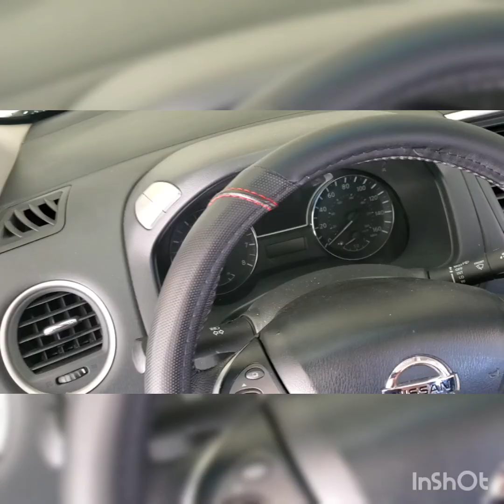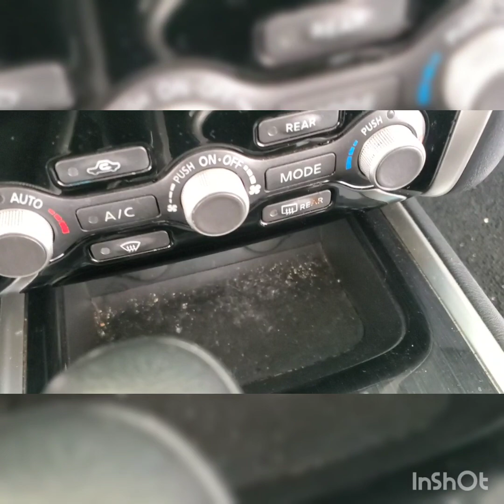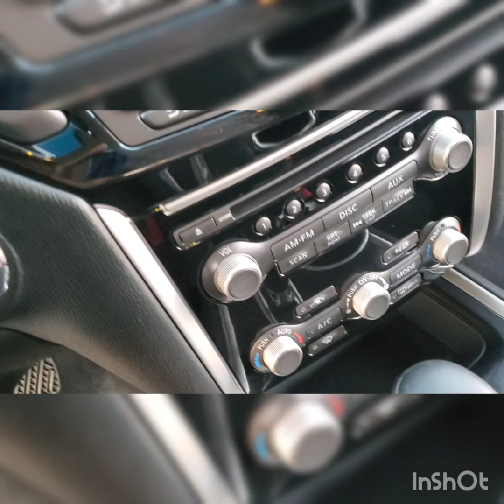Deep Cleaning a DIRTY SUV | Interior and Exterior detail of a Nissan Pathfinder!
First video of detailing...not the best but better videos and quality are coming soon.